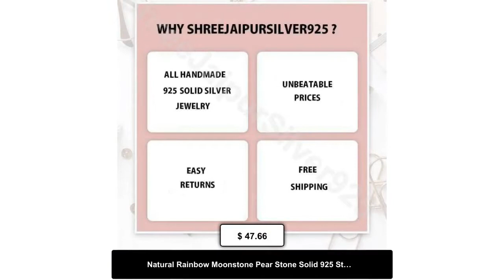Natural Rainbow Moonstone Pear Stone Solid 925 Sterling Silver Earrings For Women Handmade Boho S...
Bridesmaid/Anniversary/Birthday#ready-to-gift Birthstone Item#ring for woman anxiety ring Faster Selling Item#Mother's Day gift items 925 Sterling Silver Natural Rainbow Moonstone Pear Shape Gemstone Earrings. Gemstone Name: Natural Rainbow Moonstone Metal: 925 Sterling Silver Earring Size:- Length: 3.5 cm approx Width: 1.5 cm approx Quantity: 1 Pair click more gemstone earrings ''Spring Trends'' THIS ALL DESIGN IS CRATED BY SHREE JAIPUR SILVER ITS ORIGNAL DESIGN NO OTHER SITE IS SELLING THIS As a metal, silver has significant health benefits that have been used across cultures for centuries. Silver has a proven track record as a powerful antimicrobial agent fighting infections and aiding in cold and flu prevention, wound healing, and more. Silver also helps with internal heat regulation and circulation. Valentine’s Day Early 2021 Trends Bestseller Shopgift for her personalized leather best friend gifts valentines day gift for hi personalized gifts bridesmaid gifts crystals self gift necklaces candle wall arT neon sign tarot deck plants HoT candle engagement rings gifts for him valentines valentines day#halloween costumes#Bestseller 2022 Cyber ETSY Selling Item Birthstone February March April May jun July Silver 925